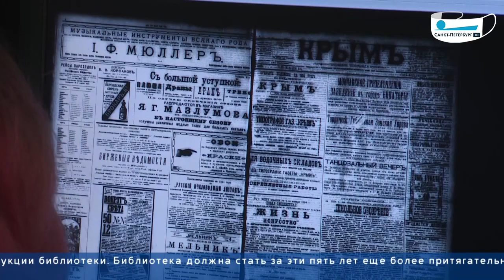Планы на будущее Новый директор РНБ рассказал телеканалу «Санкт Петербург» о перспективах развития